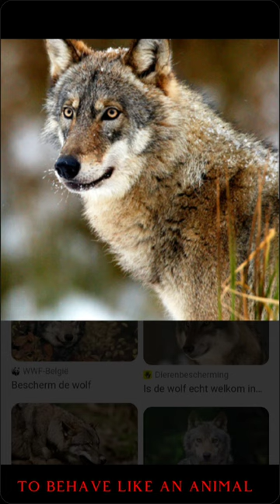wolftherian racoontherian therianthropy therian